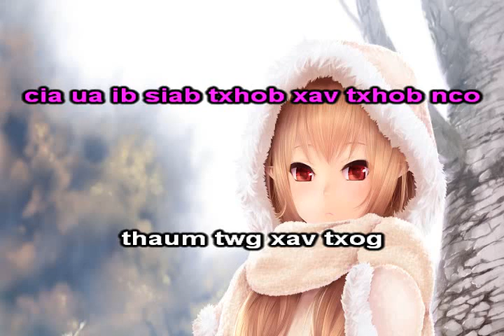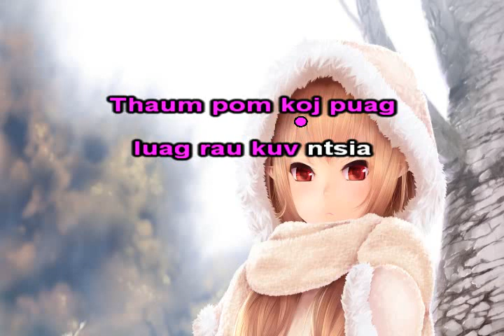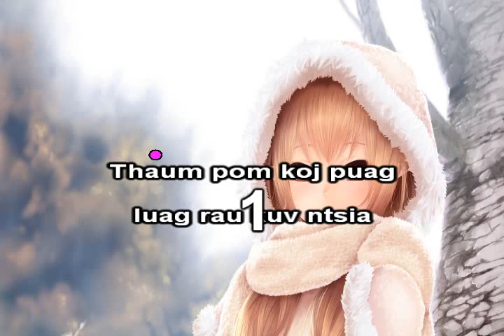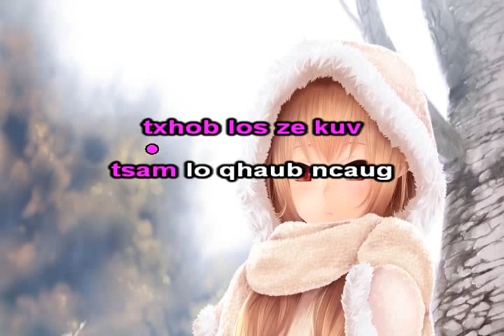Txhob Los Ze Kuv Instrumental + Lyrics Maikou Vue